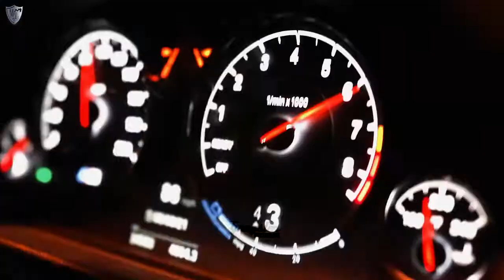🎧Marsia, Kaan Kaya - Scared & Lonely l Models & BMW M4 Showtime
to stay updated with new uploads GANGSTER MUSICLINE